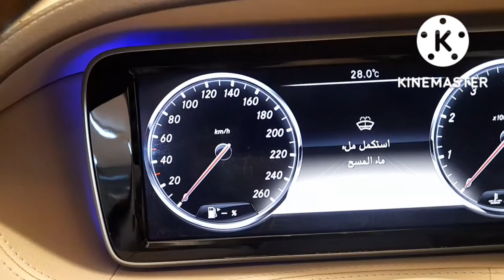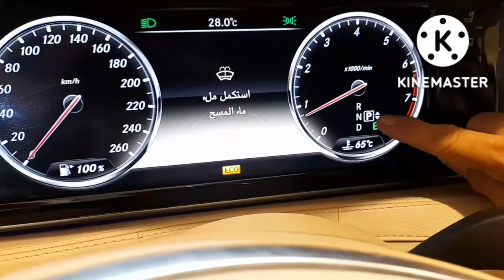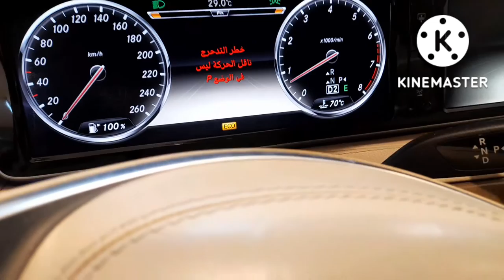MERCEDES BENZ 2018 PAINT SHINE